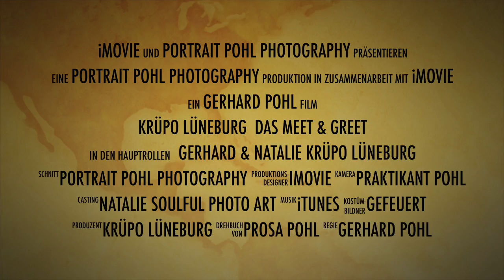Krüpo Lüneburg Das Meet & Greet 2018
Aus Hitze-Koller haben wir einen Trailer für unser Photo Meet & Greet im September gemacht. Viel Spaß!
Falls ihr mitmachen wollt, müsst ihr Euch in folgender FB-Gruppe anmelden.